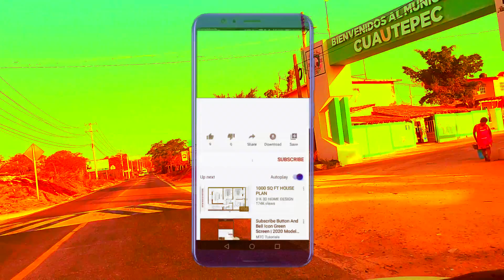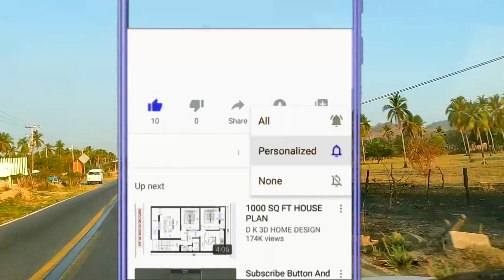Cruz Grande, de regreso hacia ACAPULCO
DE PASO, POR ESTA BELLA POBLACION, cruz grande ..( Florencio Villarreal) hasta ACAPULCO